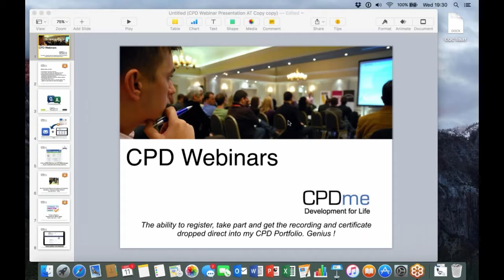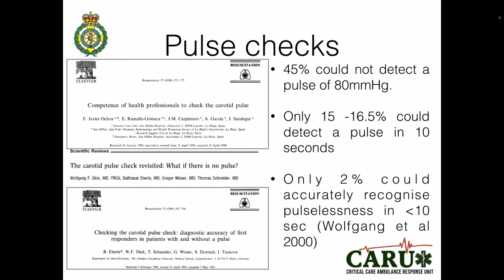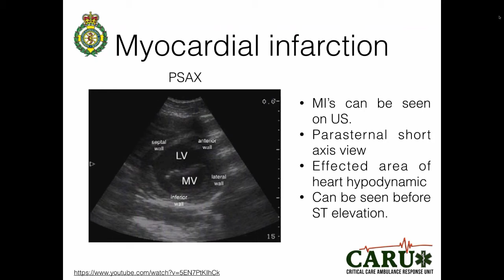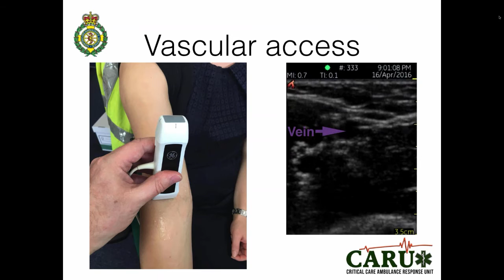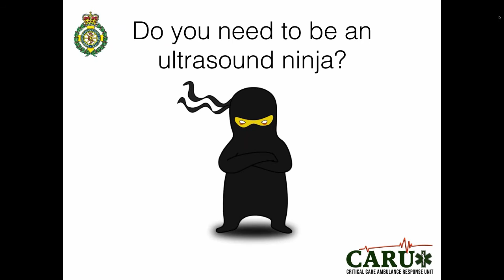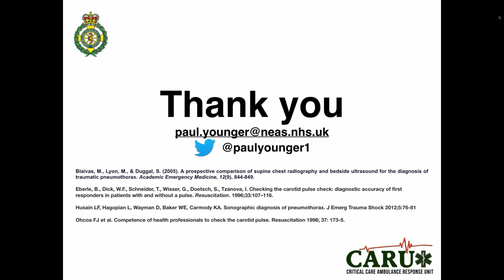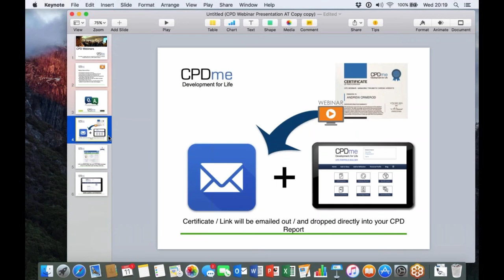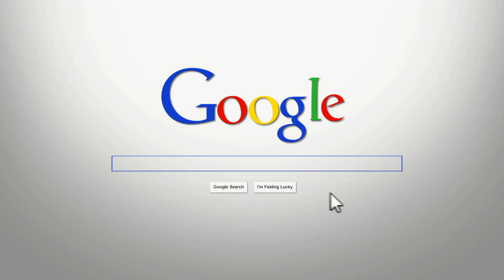Introduction to Paramedic Practice Ultrasound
An introduction into the use of point of care ultrasound for paramedics. Looking at its potential use in the management of cardiac arrest and trauma patients. Presented by by Paul Younger Advanced Paramedic

or download the FREE APPS